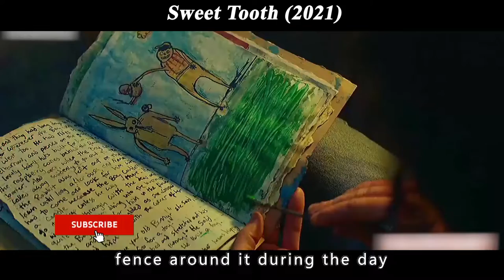Genetic Mutations In Future, Newborns Are Born Like Wild Animals | Movie Recap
~Welcome to PopRock Films channel~